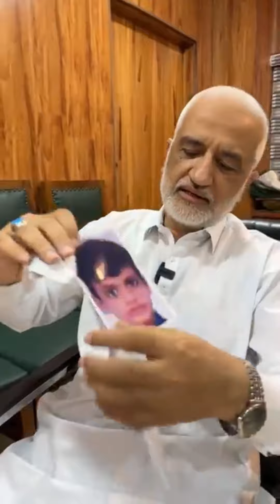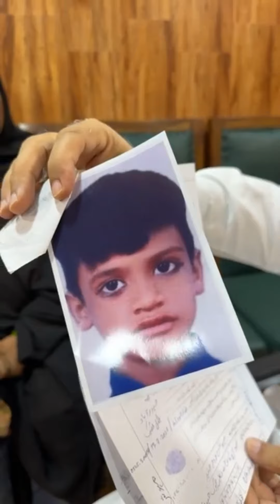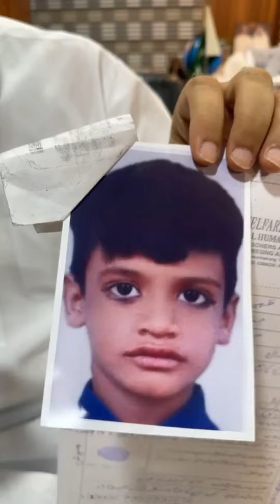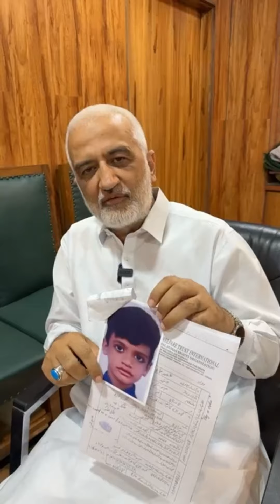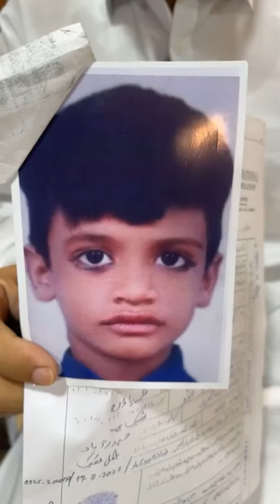Maa Apnay Bachay Say Milney Kay liya Tarap Rai Hai | Missing Child | Sarim Burney Trust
Maa apnay bachay say milne kay liya tarap rai hai magar afsoos bachay ko talash karne mai kisi be idaray ney sath nai diya maa ney apnay bachay ko talash karne kay liya har darwazay par dastaq dei magr maauos howi or pir sarim burney trust phonce gai or sarim burney trust ney maa ko bachay ke talash mai sath dei.
Head Office Main University Road, St-10, Block-14, Gulshan-e-Iqbal, Karachi – Pakistan